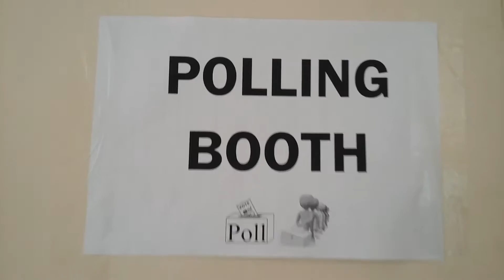Student Council Election 2015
To inculcate all the essence of democratic way of electing Leaders and to experience the process and procedure of a General Election.